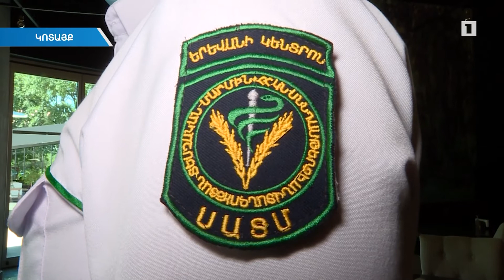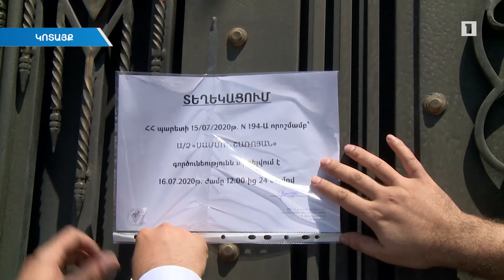ՍԱՏՄ տեսուչները Գառնիի հանրային սննդի օբյեկտներում խախտումներ են արձանագրել, կասեցումներ իրականացրել